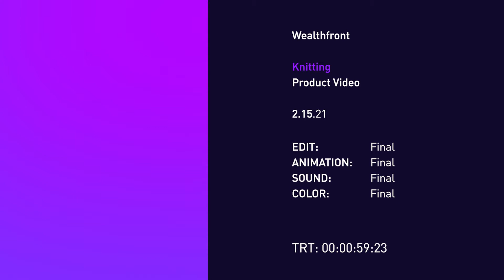Wealthfront | Knitting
Knit your future with Wealthfront.